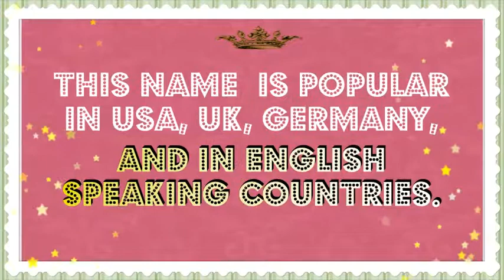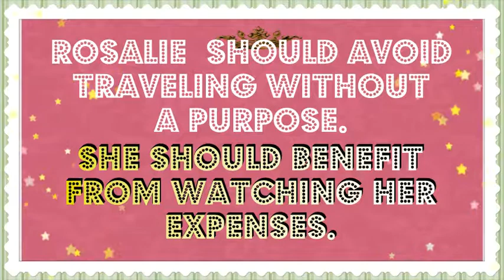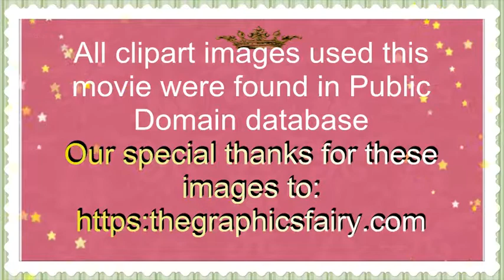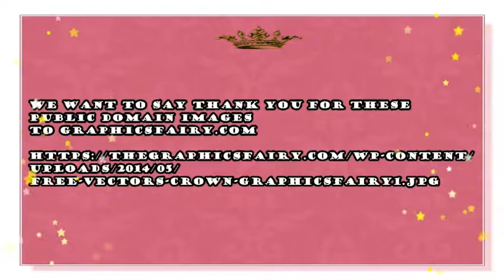MEANING OF THE NAME ROSALIE, FUN FACTS, HOROSCOPE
Meaning of the name  Rosalie. What is the meaning of the baby name Rosalie?
Rosalie is  the name for a baby girl. It originates from the Latin  word, which means “ rose”. Name  Rosalie is popular  in USA, United Kingdom,  Scotland, Ireland and in other English speaking countries.  It is also quite often used in Australia, New Zealand and Canada. Name Rosalie is also popular  in Germany, France, Netherlands, Scandinavian countries. Rosalie and it’s variations is also used in Finland, Norway, Denmark, Romania, Bulgaria, Austria, Switzerland. Name Rosalie is a N#254  name in USA.  This name is also quite  popular in Netherlands  where it was a N#80 in 2016. Name Rosalie is a N#88 name  in Germany and a N#353 name in United Kingdom. This name  is also quite often used in France (N#380)  and  Belgium  (N#100 in 2015).
Famous bearers of this name are:
R. Anderson "Andie" MacDowell, American actress
R. Crutchley, British  actress
R.Allen, aka Julie Marlene Bedra, American country music singer
R. Sorrels, American singer-songwriter
Rosalie Anne Birch, British  cricket player
R O S A L I E, YouTube star, beauty and lifestyle vlogger
rosaliesaysvlogs, YouTube star, beauty and lifestyle vlogger
rosaliesaysrawr, YouTube star, beauty and lifestyle vlogger
Rosalie Brown,  fitness coach, YouTube star, lifestyle vlogger
Do you want to know what are the lucky colors of clothes and the lucky days for a person with the name  Rosalie? What are the lucky jewels for this  girl? Then you are in the right place. We present  Rosalie name horoscope. We have created a horoscope for the baby name  Rosalie. This horoscope is based on numerology – an old system that associates the letters of the name with the numbers. This numerology system may also sometimes be called nameology. This system believes, that every letter in the name can tell something about your character and may help you to find out the best skills for you to exceed in. We think that this system may be of some help for every person. Especially, if you want to have some insights into the certain personality traits, that may be influenced by the sounds and letters of this particular name. That is why we made this movie- horoscope. We also hope that such insights may be of some help during your pregnancy while in choosing a perfect name for your baby, finding a perfect gift for your bundle of joy, or simply choosing the colors for your baby’s clothes, toys, nursery, jewels, or furniture.  In this particular horoscope you will find what professions may be lucky for  Rosalie, what flowers will make her happy, what are her lucky gems, and so much more.  You will be surprised, to see what a special person  Rosalie  is.  We hope that this name horoscope will give you some insights about the meaning of this wonderful and beautiful vintage name. We also hope that our movie will give you the answers to almost all the questions about this name in particular. We collected fun facts about this name and analyzed it with the help of numerology system.  In this movie you will find numerological analysis of the baby name  Rosalie  and you will also see what personality traits letters and sounds of this name may enforce.